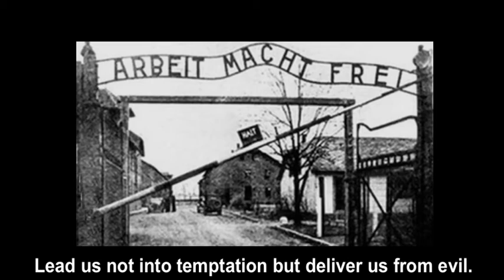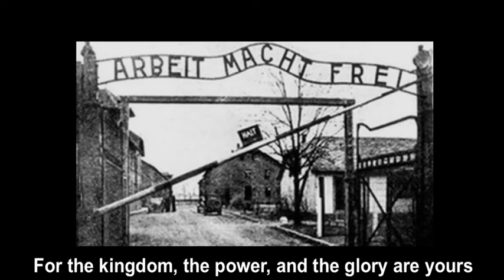Compline night prayer - Wednesday, 27 January 2021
Holocaust Memorial Day and as we reflect on loss and the cruelty of humanity we also reflect on the acts of good people and the love of a God who takes on flesh that we might be reconciled to God (Father, Son and Holy Spirit).
Sleep well - stay safe - wake expectantly.